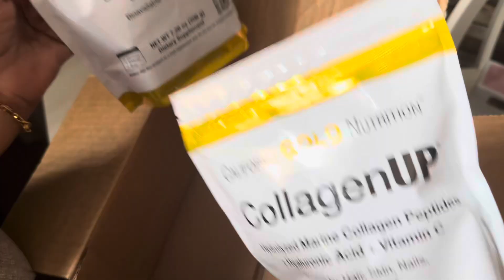Waa markale iyo kirimadeni iyo unboxing..”Somali Mom in Saudi..🤍”